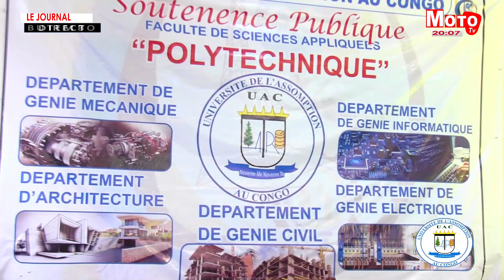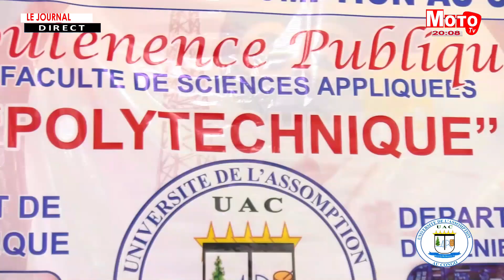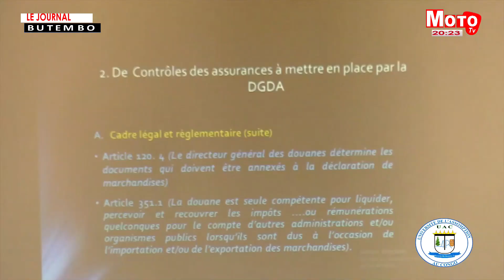MOTO TV: JOURNAL 25 OCTOBRE 2023